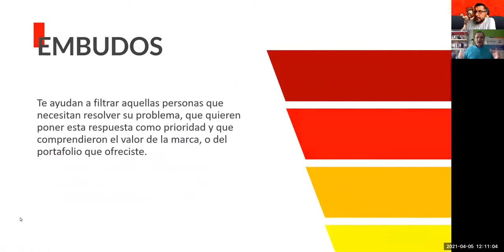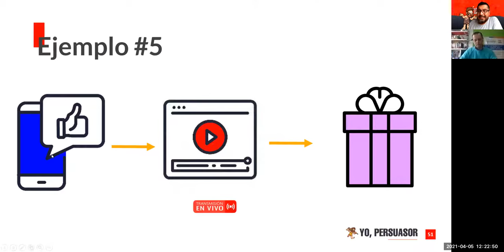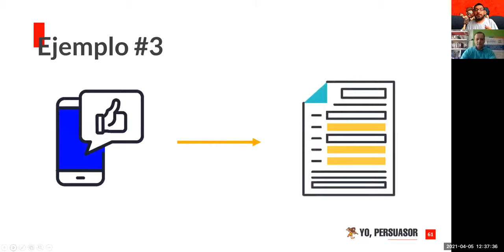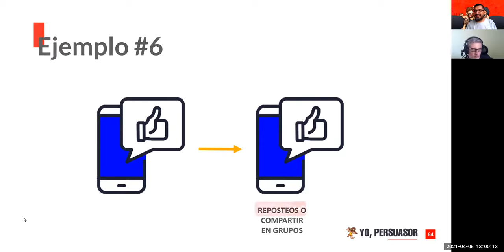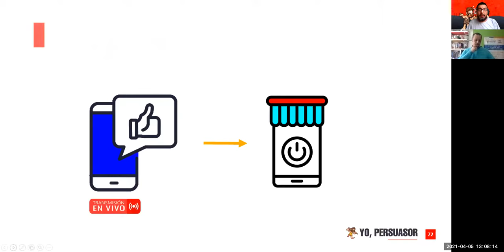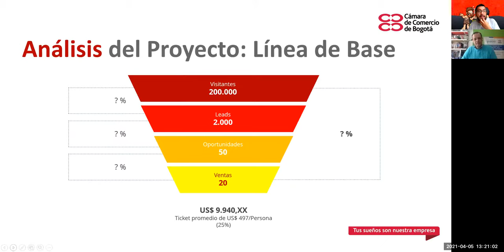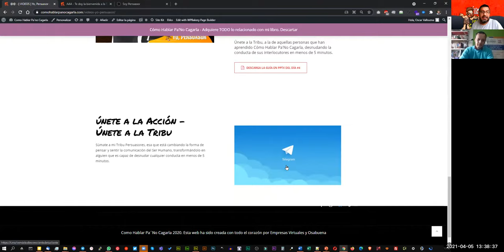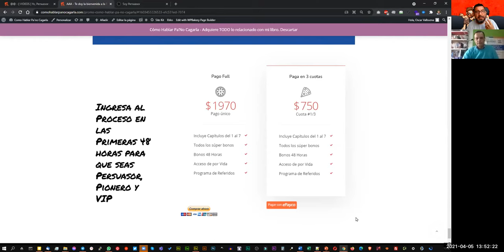Puro Filete - Resumen de la Masterclass #4 - Tu Decisión y Los Embudos de Marketing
Hoy estuvimos en la última sesión de "Puro Filete" hablando de embudos persuasivos con el señor Ramiro Parias, contándole a la Tribu Persuasores cómo crear procesos de comunicación súper sencillos pero efectivos.

Conversar con alguien con experiencia real, probada y validada genera tranquilidad en el aprendizaje, porque estamos con una persona que nos enriquece bastante, así como el señor Parias.

Amigo de la casa y maestro del mundo digital y de los escenarios, nos reímos bastante con la aparición del maestro Ricardo Palmieri y del señor Fernando Basto, quienes nos aportaron un rato de conversación genial como siempre.

Entra al siguiente enlace para que puedas disfrutar la Masterclass #4 y descargar el documento en línea para hacer el taller.

Si aún no eres parte de la Tribu, por favor, únete a la Tribu "Persuasores", donde estamos los buscadores de consciencia, que queremos desarrollar nuestro propósito de vida, utilizando la herramienta de la persuasión, y algunas herramientas digitales para ello.

No te pierdas la Masterclass de mañana, El Método, para que conozcas los pilares en los que se basa este proceso de transformación que nace del libro "Cómo Hablar Pa'No Cagarla".

Gracias por participar, y te recuerdo, tienes hasta el próximo viernes, para realizar tu taller técnico de marketing digital, y enviarlo a , para poder ayudarte en este proceso de manera gratuita.

Nos vemos en Telegram.